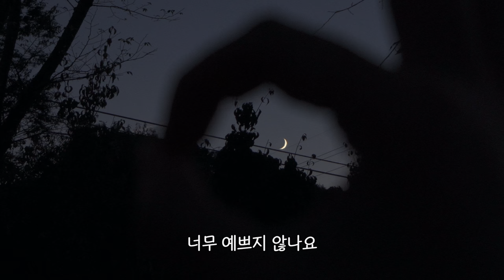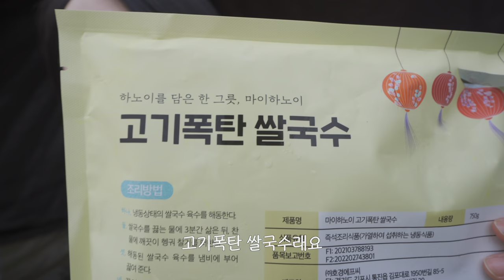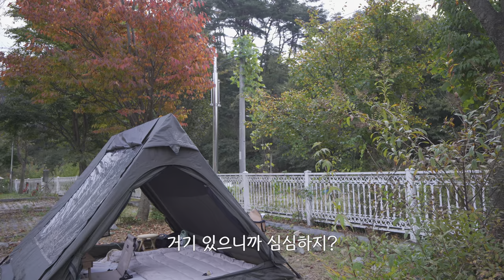솔캠인듯 솔캠아닌 솔캠같은🐈🐩 | 파닭 꼬치구이와 칼칼한 어묵탕. 고기폭탄 쌀국수 | 솔로캠핑 | 애견동반캠핑 | 전북 임실 강변사리 캠핑장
-사용 물품-
텐트 : 캠빌 A형 텐트
미니히터 : 아이슈미드 마카롱 미니 온풍기 Ver.2
좌식의자 : 지오프리 릴렉스 그라운드 체어
릴선 : 러그 코드릴 케이블릴선 15M 민트그린
매트 : 누잠 매트리스 토퍼

*수익성 링크 아닙니다(최저가가 아닐 수 있어요)